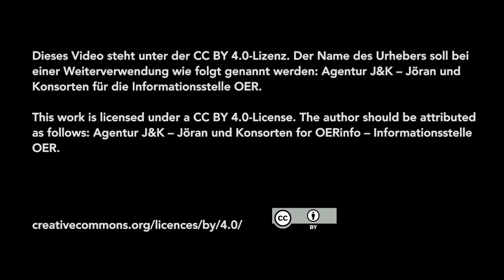Martin Weller zu den Ergebnissen der OOFAT-Studie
Nachhaltige Geschäftsmodelle zu Open Education an Hochschulen – Martin Weller zu den Ergebnissen der OOFAT-Studie.

Martin Weller im Interview für OERinfo bei der Konferenz OER18